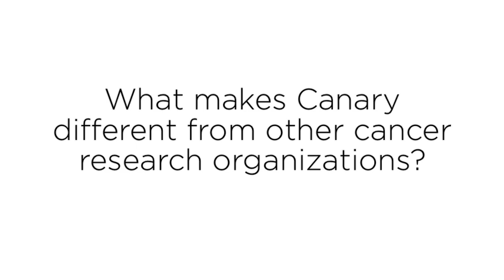Canary Foundation Founder Don Listwin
Don Listwin founded Canary Foundation in 2004 after lost his mother to misdiagnosed ovarian cancer. In his own words, Don shares the mission and vision of Canary Foundation, as well as the scientific progress to date.